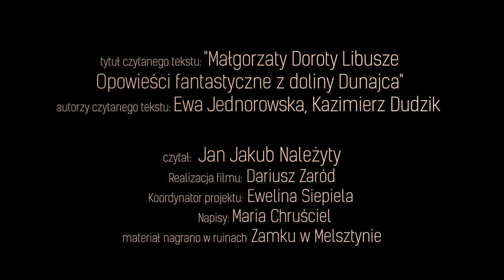8. Literatura - Twarz Anioła część czwarta - ostatnia